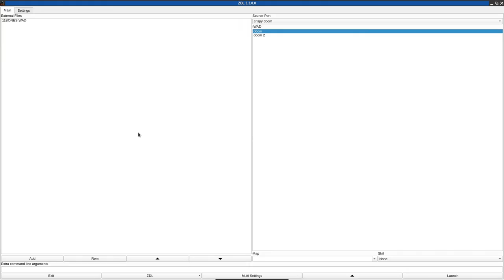DOOM 1 - 11BONES.WAD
called "11bones.zip" in the /idgames FTP.
created by Damon Brodie on April 19th, 1994.
from the .txt file included with the WAD:
"Yet another DOOM level. "